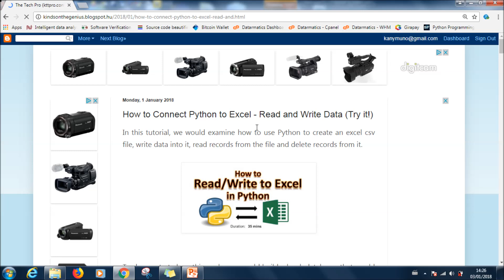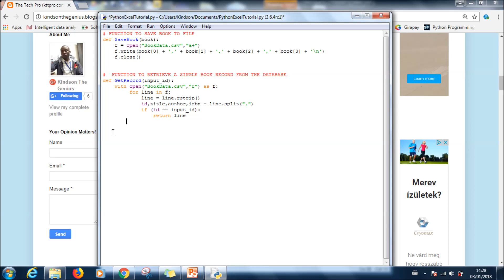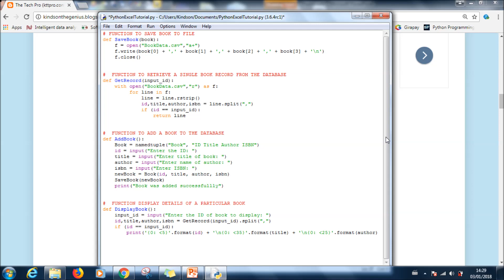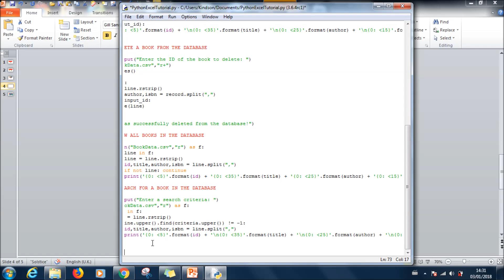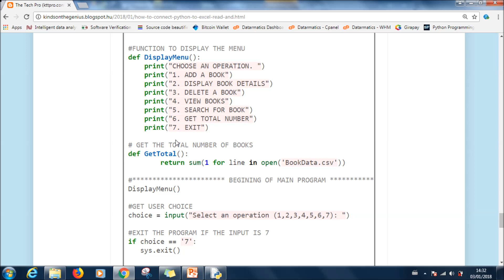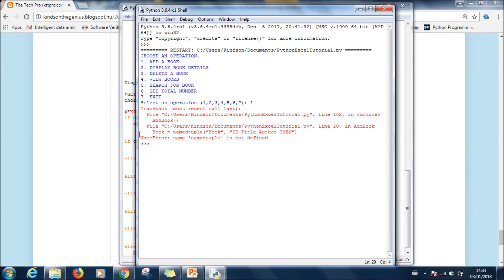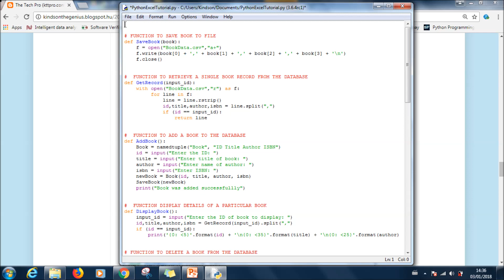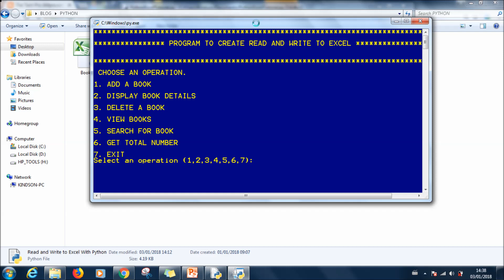How to Connect Python to Ms Excel Read and Write Data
How to Connect Python to Microsoft Excel table to read and write data.
This video would teach you how to connect Python to MS Excel and be able to read and write data to excel.